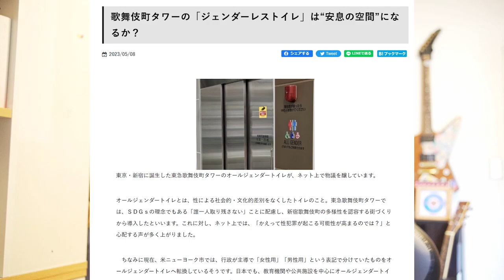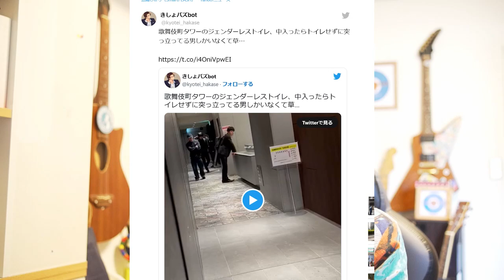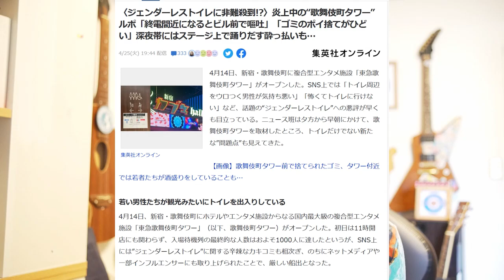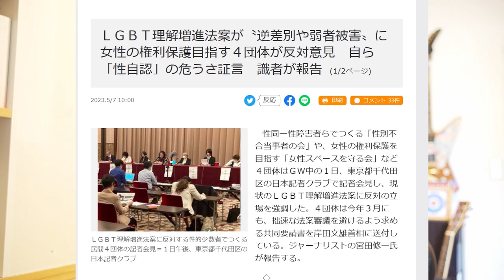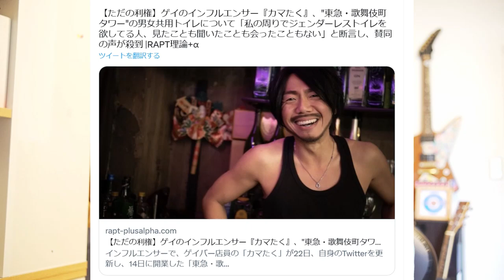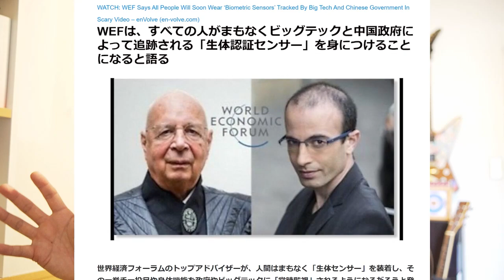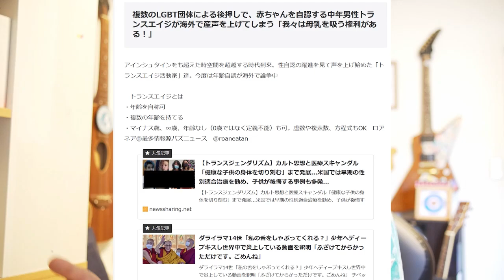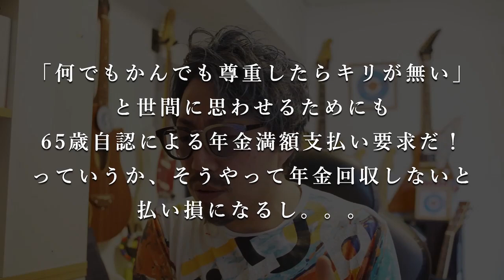（ニコ動転載）SATORISM TV.270「悪の無い大暴言スペシャル！トランスエイジで俺の心は65歳！だから俺に年金満額払えコノヤロウ！」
☆NEW!! 6月10日(土)　SATORISM TV トーク＆ライブin横浜「宇宙と大蛇論」　ご予約開始！

トーク＆ライブチケット(22名)　ソールドアウトしました！

☆NEW!! 5月28日(日)　第3回サトリズムみんなの政治勉強会『本当の財政破綻論』
　MMTでは語り切れない「本当の財政破綻論」を解説いたします。
　所得の半分を重税で召し上げられている全国のサラリーマンが目覚めるべき「おカネ」の話！

■開眼秘法！サトリズムコーチングのお申し込みはこちら